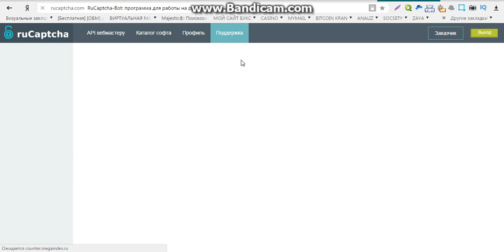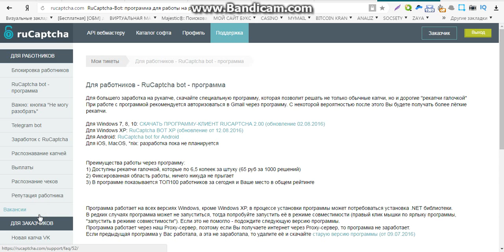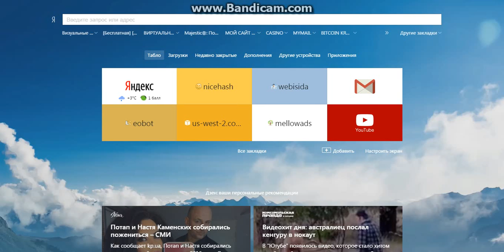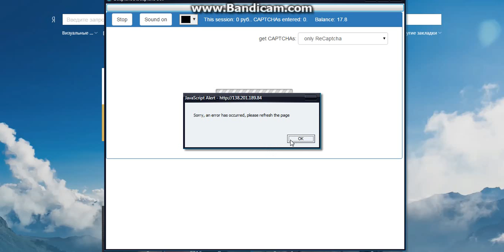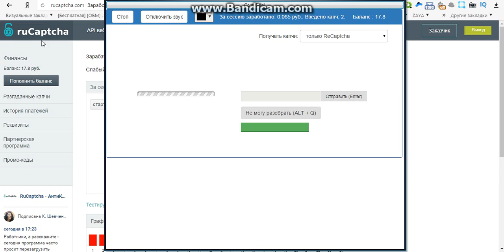официальный заработок в интернете без вложений 2016